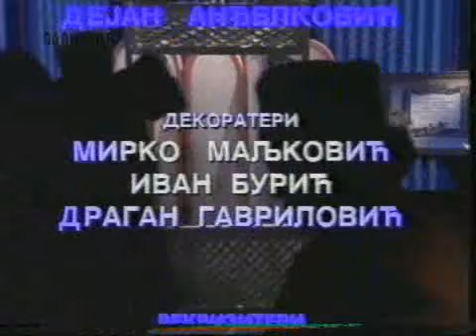Boris Bizetić-Bebevizija-delovi 7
Jedna od Bebevizijskih reklama, gost Nadica Jovanovic i odjava emisije.
novembar 1993.